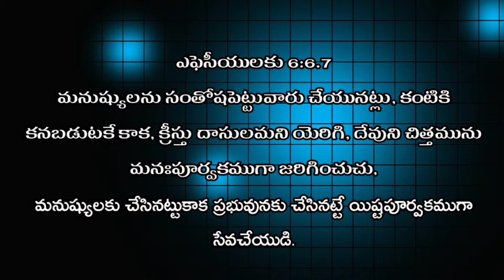MORNING DEVOTIONAL MESSAGE [11-11-2020]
Ephesians(ఎఫెసీయులకు) 6:6

6.మనుష్యులను సంతోషపెట్టువారు చేయునట్లు, కంటికి కనబడుటకే కాక, క్రీస్తు దాసులమని యెరిగి, దేవుని చిత్తమును మనఃపూర్వకముగా జరిగించుచు,